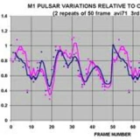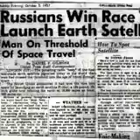Remembering Sir Bernard Lovell and Johnny Pesky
JODRELL BANK AND PESKY'S POLE

The Man And The Telescope

In 1957, when the Russians launched Sputnik, only one telescope in the world could track how it was actually launched. The telescope was at the Jodrell Bank Observatory and was designed by Sir Bernard Lovell. Since the launch was accomplished with an intercontinental ballistic missile , Sir Bernard's telescope took on not only scientific, but also geopolitical importance. He had been hounded about the cost of the telescope but the discovery of the Russian launch mechanism and his later discoveries about pulsars and quasars vindicated Sir Bernard.  The Russians attempted to recruit him and may have tried to kill him  when he would not be recruited. He also discovered their abortive moon launch that almost upstaged the American moon landing in 1969.     Johnny Pesky was the scrappy Boston Red Sox shortstop for their great teams of the late 1940's. He was unfairly blamed for holding the ball while the winning run scored in the 1946 World Series Game 7. Later, he was immortalized with Pesky's Pole at Fenway Park.

Sir Alfred Charles Bernard Lovell, OBE, FRS (31 August 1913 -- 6 August 2012) was an English physicist and radio astronomer. He was the first Director of Jodrell Bank Observatory, from 1945 to 1980
Lovell was born at Oldland Common, Bristol in 1913,[5] the son of Gilbert and Laura Lovell. His childhood hobbies and interests included cricket and music — mainly the piano. He attended Kingswood Grammar School, now King's Oak Academy.[7]
[edit]Career

Lovell studied physics at the University of Bristol obtaining a bachelor of science degree in 1934,[6] and a Ph.D. in 1936 on the electrical conductivity of thin films [8][9][10][11] At this time he also received lessons from Raymond Jones, a teacher at Bath Technical School and later organist at Bath Abbey. The church organ was one of the main loves of his life, apart from science.He worked in the cosmic ray research team at the University of Manchester until the outbreak of World War II, during which he worked for the Telecommunications Research Establishment (TRE) developing radar systems to be installed in aircraft, among them H2S, for which he received an OBE in 1946.[18]
He attempted to continue his studies of cosmic rays with an ex-military radar detector unit, but suffered much background interference from the electric trams on Manchester's Oxford Road. He moved his equipment to a more remote location, one which was free from such electrical interference, and where he established the Jodrell Bank Observatory, near Goostrey in Cheshire. It was an outpost of the University's botany department. In the course of his experiments, he was able to show that radar echoes could be obtained from daytime meteor showers as they entered the Earth's atmosphere and ionised the surrounding air. With University funding, he constructed the then-largest steerable radio telescope in the world, which now bears his name - the Lovell Telescope. Over 50 years later, it remains a productive radio telescope, now operated mostly as part of the MERLIN and European VLBI Network interferometric arrays of radio telescopes.
In 1958, Lovell was invited by the BBC to deliver the annual Reith Lectures, a series of six radio broadcasts called The Individual and the Universe,[19] in which he examined the history of inquiry into the solar system and the origin of the universe.
In 1959, he was invited to deliver the [MacMillan Memorial Lecture to the Institution of Engineers and Shipbuilders in Scotland. He chose the subject 'Radio Astronomy and the Structure of the Universe'.
Lovell was knighted in 1961 for his important contributions to the development of radio astronomy, and has a secondary school named after him in Oldland Common, Bristol, which he officially opened. A building on the QinetiQ site in Malvern is also named after him.
In 2009, Lovell spoke of a claimed assassination attempt in Deep-Space Communication Center (Eupatoria) during the Cold War where the Soviets allegedly tried to kill him with a lethal radiation dose. At the time, Lovell was head of the Jodrell Bank space telescope that was also being used as part of an early warning system for Soviet nuclear attacks. Lovell wrote a full account of the incident, to be published only after his death.[22]
Lovell was a member of the Royal Swedish Academy of Sciences.[23]
The first name of the fictional scientist Bernard Quatermass, the hero of several BBC Television science-fiction serials of the 1950s, was chosen in honour of Lovell.[24]
Physically very frail, Lovell lived in quiet retirement in the English countryside, surrounded by music, his books and a vast garden filled with trees he himself planted many decades before.
Lovell died at home in Cheshire on 6 August 2012